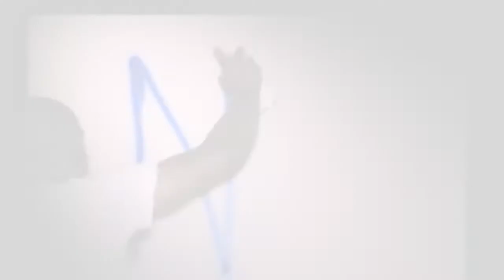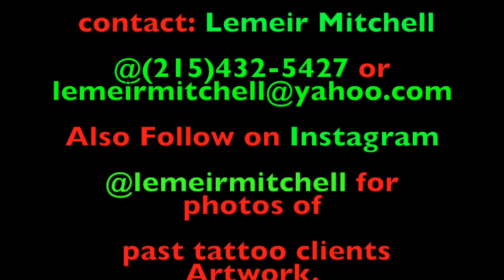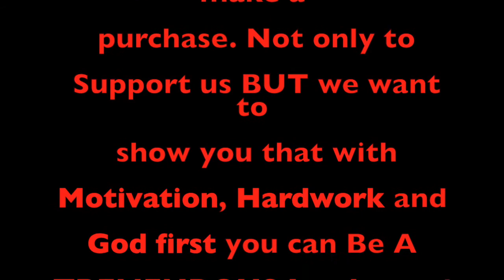Clayvohn Pickens "The Life of An Ingenious Football Athlete" Trailer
Clayvohn Pickens who was a former West Philadelphia Catholic Burrs and The University of Saint Francis Red Flash team member. Is now looking for a different path to branch out to after leaving SFU's football program. This is just A Trailer on What Clayvohn has in Store!
LOADB BRAND CLOTHING FOR LEADERS. I do this for Fun I enjoy this.